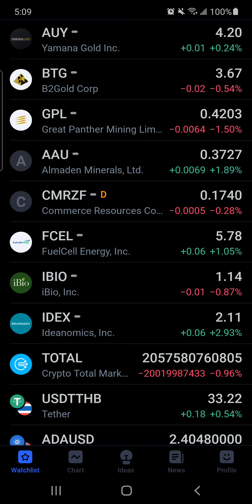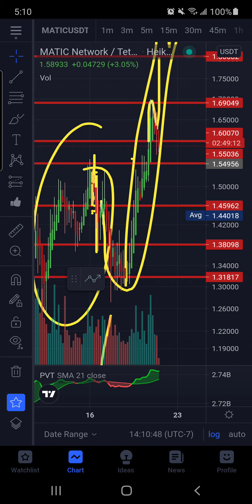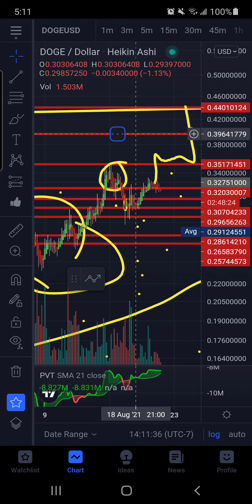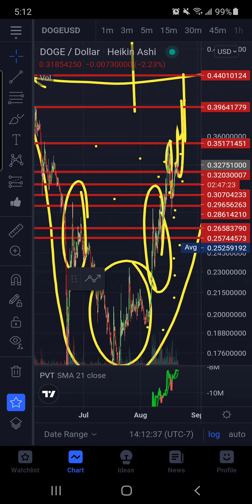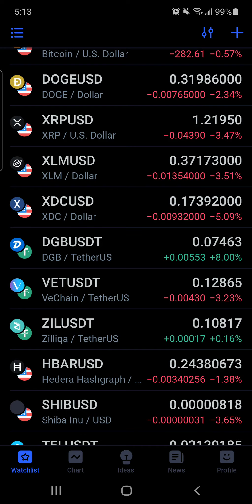CRYPTO SWING TRADE #8 XLM URGENT UPDATE DOGE URGENT PATTERN RECOGNITION SOLANO CRASHING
XRP FUTURE MILIONAIRE
PARTNERED YOUTUBE CHANNEL

rMdG3ju8pgyVh29ELPWaDuA74CpWW6Fxns